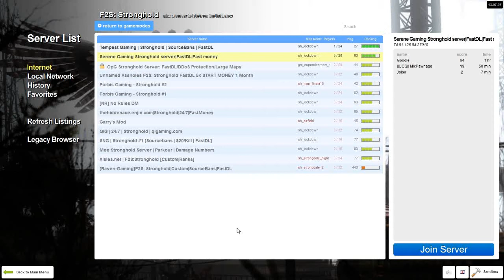How to Play F2S: Stronghold (Garry's Mod) Part 1 - Basics & Setting up your base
This is a tutorial for the Garry's Mod gamemode F2S: Stronghold. In this video I will teach you how to set up your base and navigate the user interface.